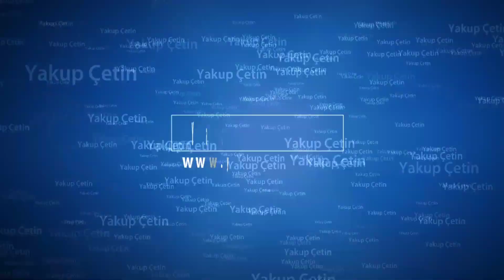Bozkır Dereköy Dalamaz ve Ateşte Melemen Keygi görünümleri - yakupcetincom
Bugün Bozkır Dereköy Mahallemizde dalamazda ufak bir gezi sonrasında odun ateşinde afiyetle melemenimizi yapıp yedik.